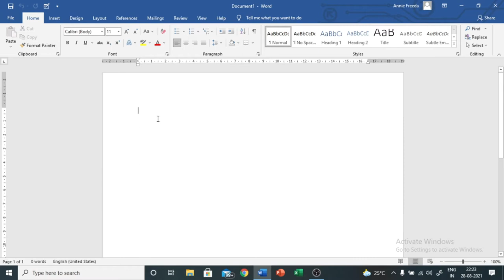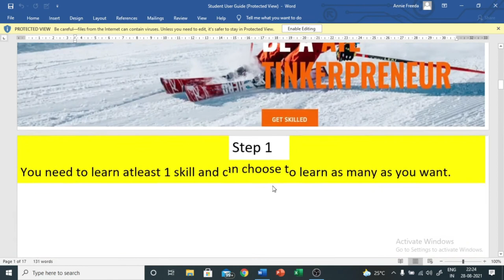PDF TO WORD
Easy way to convert PDF to Editable Text, Word file in three clicks